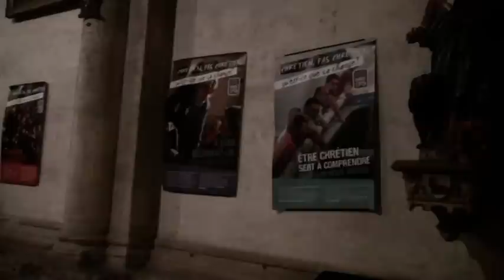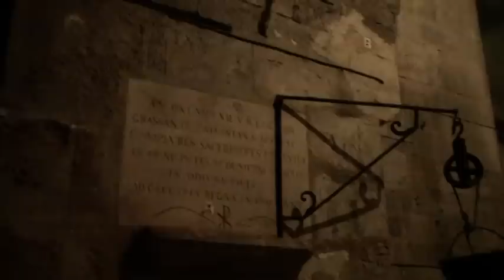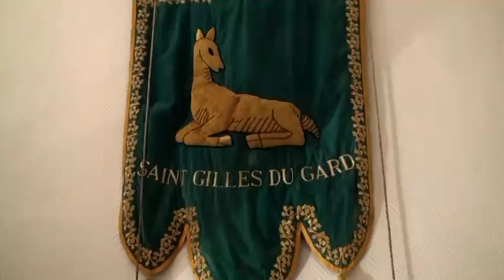30 - SAINT GILLES - Balade dans le Gard - L'abbatiale et la maison romane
Édifiée au XIIe siècle, l’abbatiale de Saint-Gilles était au Moyen-Age le 4ème lieu de pèlerinage du monde chrétien après Rome, Jérusalem et Saint-Jacques de Compostelle.
L’abbatiale actuelle offre aux visiteurs sa façade sculptée, sa crypte atypique et son escalier en vis.

Classée sur la première liste des Monuments Historiques depuis 1840, l’abbatiale dévoile aux visiteurs sa crypte monumentale, son escalier en vis et sa façade.
Elle est inscrite au patrimoine mondial de l’UNESCO au titre d’étape sur les chemins de Saint-Jacques de Compostelle depuis 1998.

Les étapes de la construction
Si les textes attentent qu’il existait trois églises anciennes, dont une renfermant le tombeau de saint Gilles - à son emplacement depuis le Xe siècle - l’abbatiale actuelle aurait été édifiée durant le dernier tiers du XIIe siècle et achevée au XIIIe siècle.
En effet, l’affluence accrue des pèlerins et leurs dons permettent aux moines d’envisager alors la mise en œuvre d’un nouvel édifice à la dimension des grandes églises de pèlerinage. Longue de 95 m, large de 33 m à la façade et de 40 m au transept ouvert sur un chœur à déambulatoire, elle se développe au-dessus d’une vaste église inférieure. Déjà dans l’église précédente, l’attrait du culte de saint Gilles avait été tel, qu’une châsse contenant des reliques du saint était exposée dans l’église supérieure, la visite du tombeau dans l’église basse n’étant réservée qu’à quelques privilégiés. Outre l’église et les commanderies des Templiers et des Hospitaliers de Saint-Jean de Jérusalem, sept églises paroissiales, dont une hors les murs, desservaient la population urbaine.

Au XIIe siècle, l’art roman est à son apogée. L’abbatiale reflète le génie des bâtisseurs de l’époque et présente un plan architectural rare dans la région, autant que ses dimensions remarquables (voir plan ci-contre).

Cependant, au XVIe siècle, durant les guerres de religion, les violents conflits qui opposèrent les catholiques aux protestants, vont considérablement endommager l’église supérieure. En 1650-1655, une réfection de l’édifice est entreprise sous une forme réduite (voir plan ci-contre), car les dégâts sont trop importants, les moyens financiers limités et le culte de saint Gilles est tombé dans l’oubli. Si on délaisse et démonte le chœur et les restes du cloître, l’abbatiale actuelle demeure néanmoins un des chefs-d’œuvre les plus remarquables de son temps.

La façade
Construite sur un soubassement élevé avec la crypte, cette façade est un véritable livre de pierre, destiné à enseigner et à sublimer le dogme catholique, en insistant sur l’annonce et l’accomplissement de la Passion et la Résurrection du Christ, et sur la majesté intemporelle de Dieu. La finesse des sculptures, l’élégance des figures et du drapé de leurs vêtements, la richesse des décors (soubassement cannelé, oves, rosaces, feuilles et rinceaux d’acanthe, variantes du chapiteau corinthien) et l’ordonnance antiquisante de ses trois portails en font un des joyaux de l’art roman bas-rhodanien, fortement inspiré de l’art monumental et funéraire romain, en relation avec les grands foyers artistiques de l’Italie du Nord à l’Aquitaine.